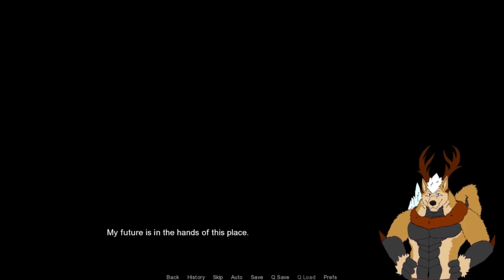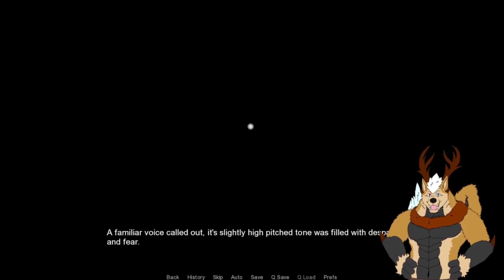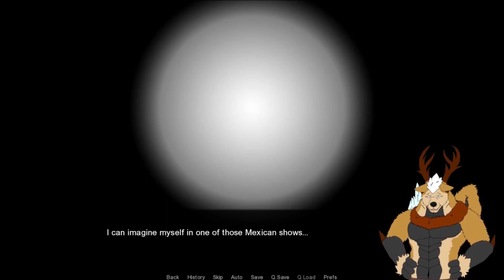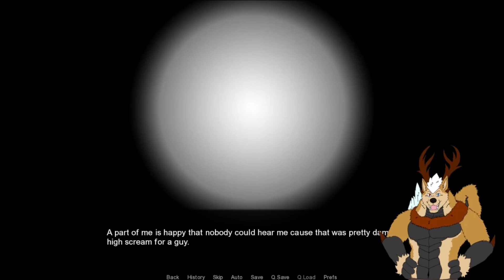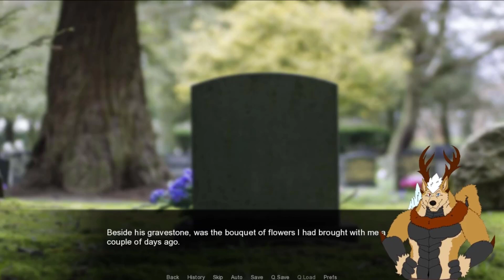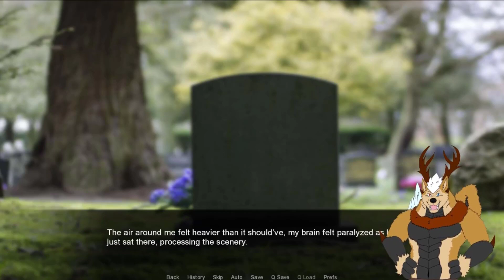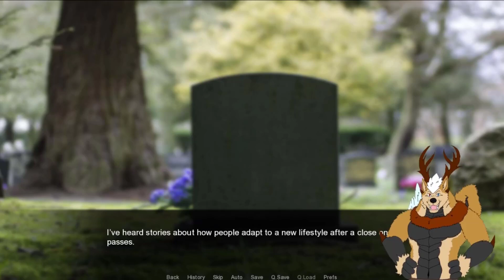Journal [Ruta Secreta] Cap.1 - Tragedia Del Pasado!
Parece ser que nuestro protagonista ha sufrido mucho, y por lo visto de hecha la culpa de cosas que realmente no es su culpa :'3